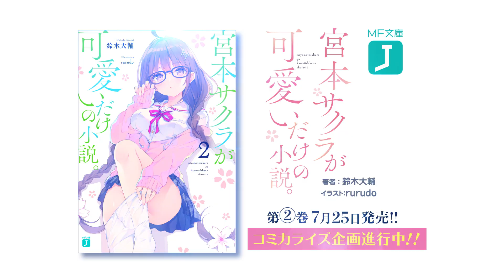『宮本サクラが可愛いだけの小説。』紹介PV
とにかく可愛い幼なじみと織りなすイチャイチャラブストーリー『宮本サクラが可愛いだけの小説。』紹介のPV動画です。

☆動画情報
タイトル：『宮本サクラが可愛いだけの小説。』紹介PV
映像ディレクション：多次元ホイップクリーム

☆原作情報
タイトル：宮本サクラが可愛いだけの小説。
著：鈴木大輔
イラスト：rurudo
第①巻、第②巻好評発売中！

第一巻あらすじ：
宮本サクラは可愛い。なぜって、
理由１ 見た目が可愛い
理由２ 表情がころころ変わって可愛い
理由３ おだてられるとすぐ調子に乗って可愛い
理由４ 小さい頃の結婚の約束を今も覚えていて可愛い
理由５ こっそり胸も大きい
……ほらこれだけ揃って可愛くないわけがない。
つまりこれは、彼女を愛でるために存在する、この世で最も純粋な小説なんだ。
ちなみに僕は大神ヒカル。
サクラの幼なじみで、北欧神話の大神オーディンの生まれ変わりらしいです。